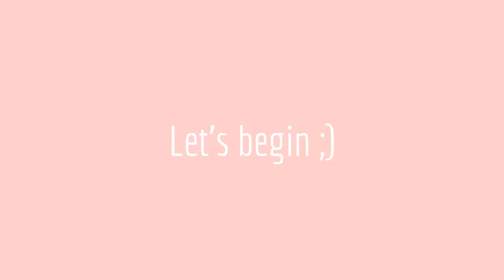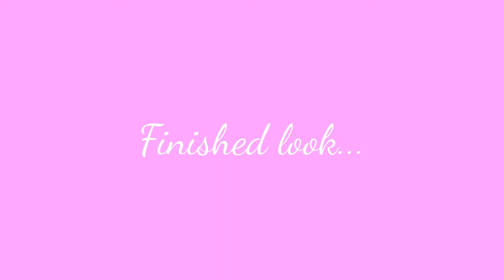Spring Eye Makeup by HelloKathy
Hi guys! Spring is coming up so I thought I would an eye makeup look for it. This is a simple eye makeup that I came up with.